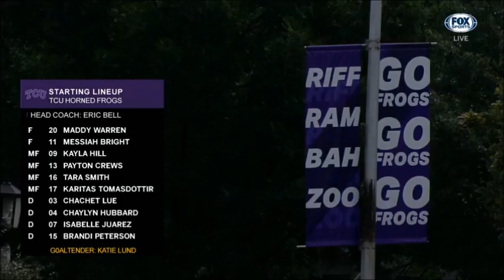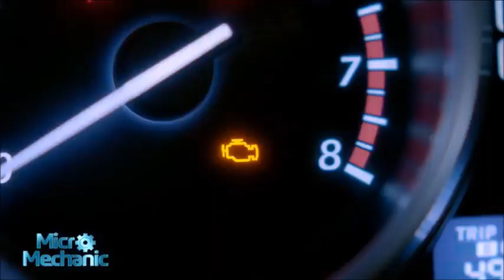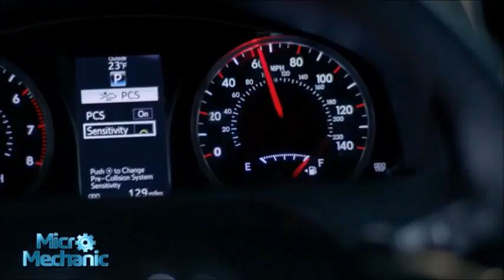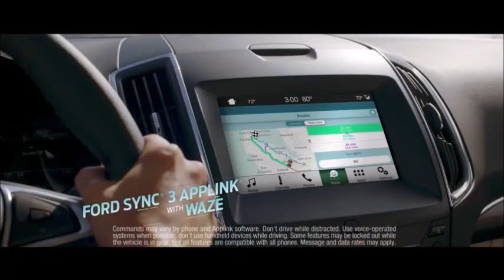Butler Bulldogs vs. TCU Horned Frogs